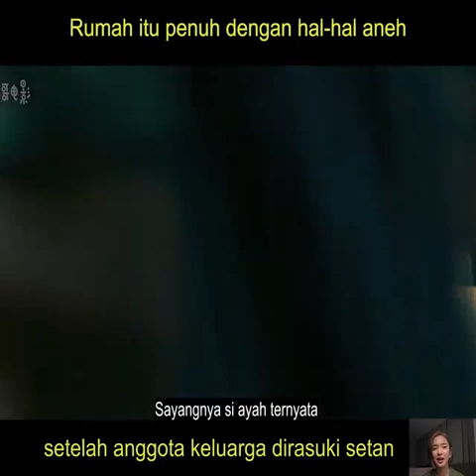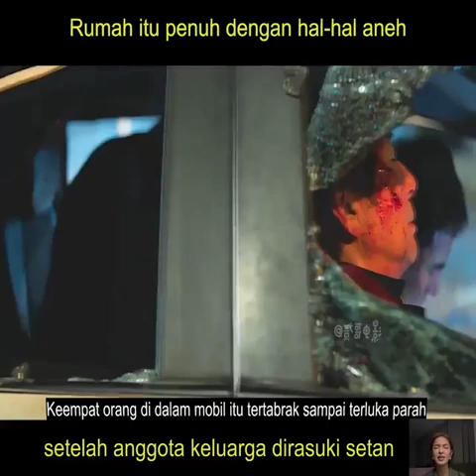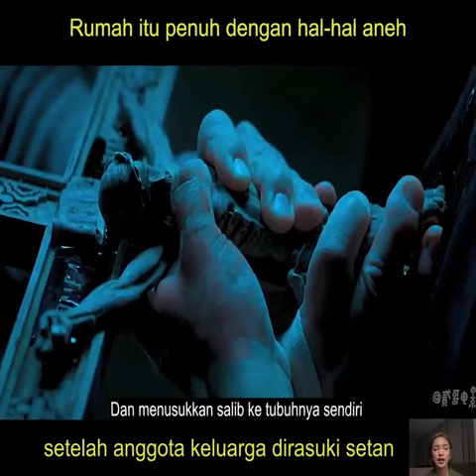Review Film : Rumah hal Aneh | B.Indonesia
MEDIA SOCIAL, ONLINE SHOP & WEB